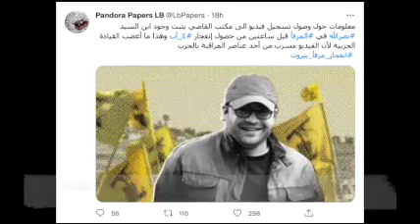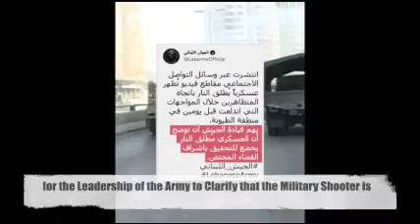Bittar Geagea Vs Aoun Nasrallah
Judge Bittar & Dr. Geagea in Danger